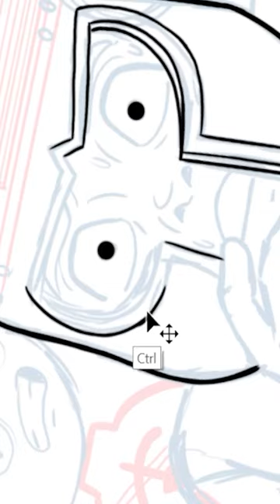SCP-825 | Helmet of Disturbing Visions (SCP Orientation)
and released under Creative Commons Sharealike 3.0. Contributor: JonnyD